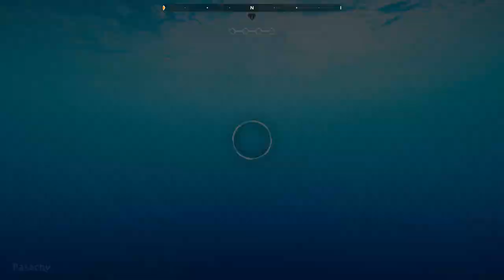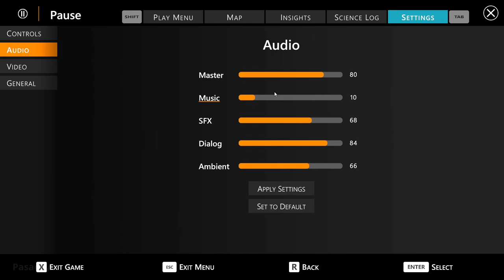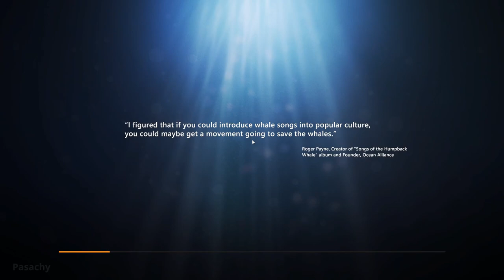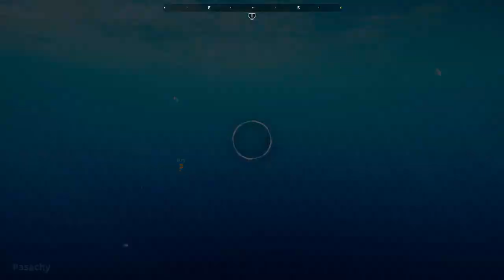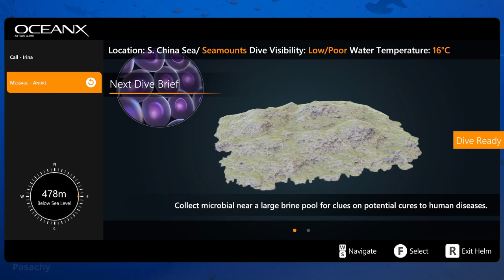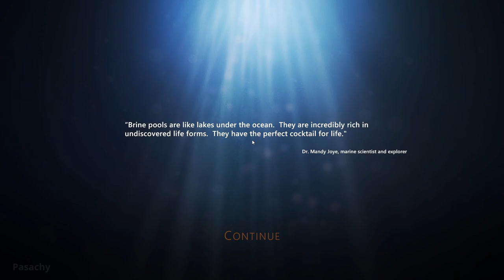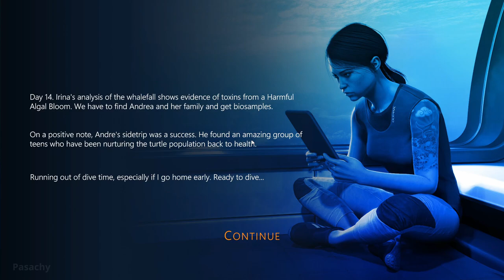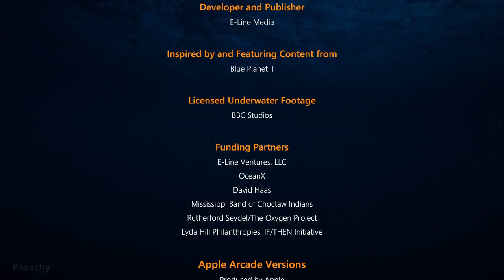Beyond Blue - Full Gameplay [1080p].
Beyond Blue is a single-player narrative adventure that takes you deep into our planet’s beating blue heart. Set in the near future, Beyond Blue explores the mysteries of our ocean through the eyes of Mirai, a deep-sea explorer and scientist.